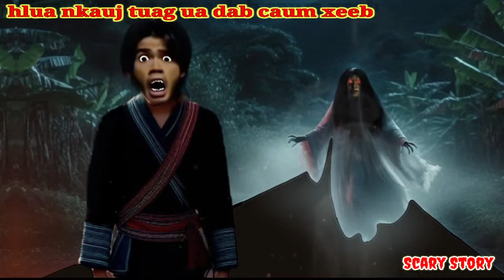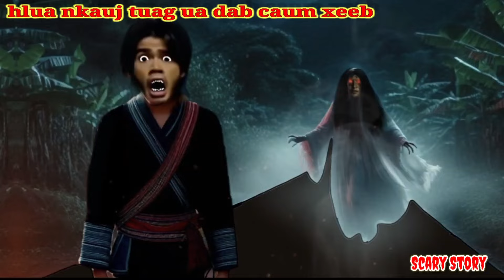hlua nkauj tuag ua dab caum xeeb - Scary Story